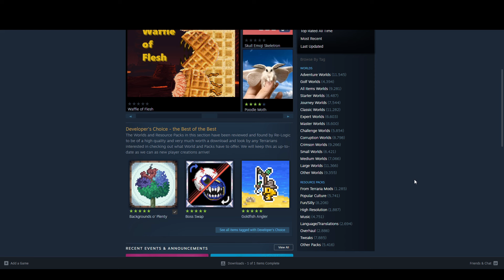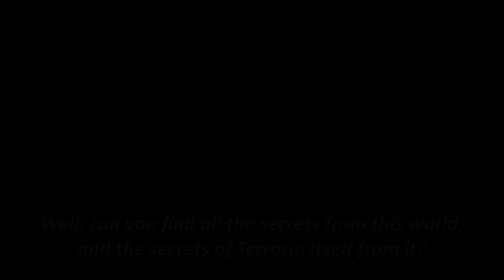Terraria and unobtainable items, found in "other worlds"...? ─ What even is going on-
Terraria workshop is a wacky place to be: but hey, you can find all the resource packs and worlds for you to use... which could make your whole game wacky. This world, tagged "other worlds", contains all the Unobtainable items in Terraria. It is also a bit glitchy, apparently.

yes i did use "other worlds" tag to find it
Used Music:
-Mourning Dove by Zachariach Hickman
-Terraria underground ice
-terraria lihzahrd
-terraria duke fishron
-terraria calamity universal collapse
-Satisfaction Guaranteed: Dan Lebowitz
-Terraria Windy Day (OVERLOADED)
-Maplestory: Leafre
-get. dan.
-Terraria Rain
-[outro 2.0]